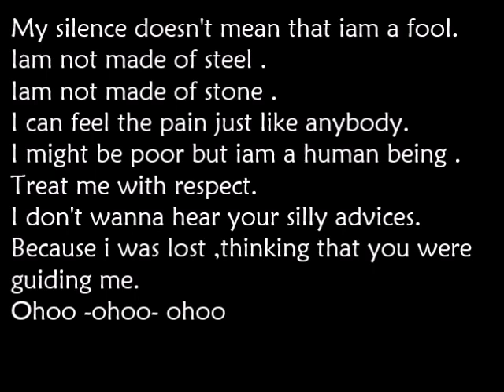My silent doesn't mean that i m a fool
Listen it